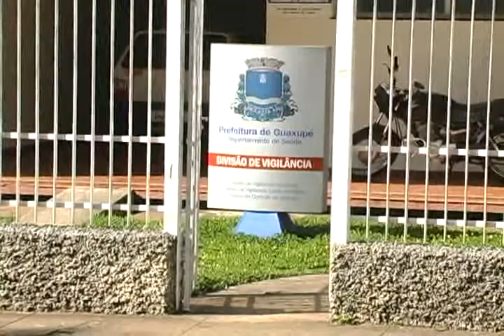Matadouro de Guaxupé funcionará somente até 31/12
11/11/2010 - Hoje faz exatamente uma semana que açougueiros, representantes da Prefeitura e do Ministério Público realizaram uma reunião na qual se decidiu pelo fim das atividades do Matadouro Municipal para o final deste ano. Nossa equipe procurou quem depende do abate de animais realizado em Guaxupé para falar sobre o assunto.

A produção do Jornal TV Sul tentou contato por telefone com o atual administrador do Matadouro Municipal, o senhor José Luiz da Silva, para agendar uma entrevista, mas ninguém atendeu às ligações.